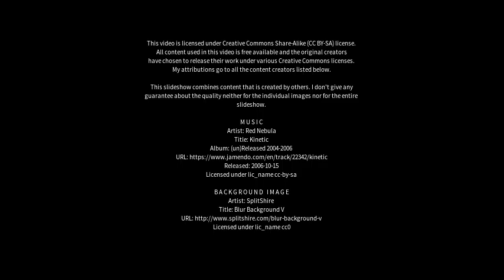Best places to visit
Best places to visit - Hagley (Australia) Best places to visit - Slideshows from all over the world - City trips, nature pictures, etc.